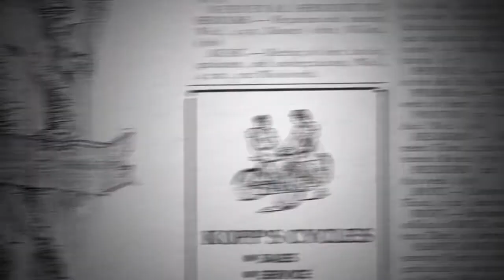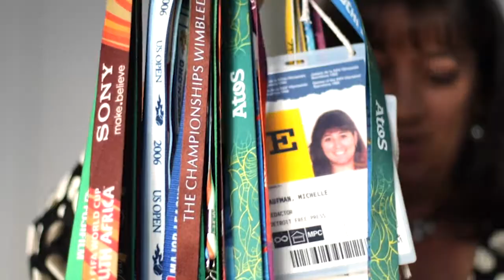Michelle Kaufman- Doral Academy Prep (FirebirdTV)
Michelle Kaufman, a veteran woman in sports journalism in Miami, has faced hardships throughout her career in a male dominated field, but has used it as an opportunity to tell the story of many.

Created by Jaclyn Menendez from FirebirdTV.  2/20/20